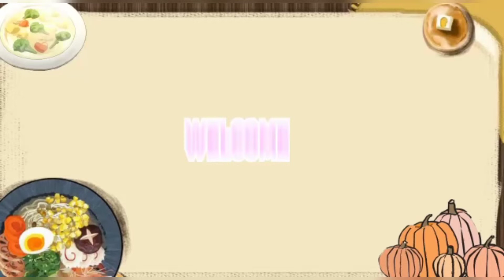Cara masak timun bulu/cikwa ala Hongkong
chinesefood cikwa/timun bulu#caramasaktimunbulu#emimiko#cara masak timun bulu/cikwa ala Hongkong,cikwa/timun bulu sering kita jumpai di negara China khusus nya, sayur yang menyerupai bligo bentuk dan tekstur nya,cikwa/timun bulu sangat cocok untuk cuaca panas,di video kali ini saya akan berbagi cara masak cikwa/timun bulu ala Hongkong.

Bahan:
Cikwa/timun bulu
So'on
Ebi kering
Minyak goreng

Bumbu:
Saos tiram
Garam
Gula
Kaldu bubuk
Bawang putih
Jahe
Air

Cara masak:
-Cuci cikwa dengan bersih dan kerik kemudian potong sesuai selera
-rendam ebi dan so'on sampai empuk
-geprek jahe dan cincang bawang putih
--panaskan minyak dan tumis bawang putih dan jahe sampai harum kecoklatan
--masukkan ebi tumis hingga keluar aromanya
--masukkan cikwa/timun bulu nya tumis sebentar
-tambahkan garam, gula, kaldu bubuk, saos tiram dan air
--aduk dan masak hingga matang
-tambahkan so'on dan masak lagi 1mnit
-matikan api dan siap untuk di hidangkan

==Halo... selamat datang di channel emi Miko, Channel masakan sederhana, masakan sehari-hari, masakan harian ala Hongkong, Chinese cooking, Chinese food, masakan rumahan,cara masak cikwa/timun bulu ala Hongkong